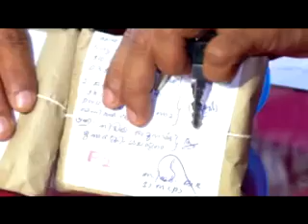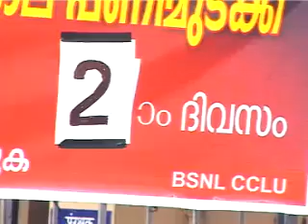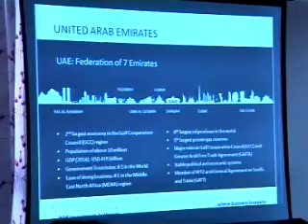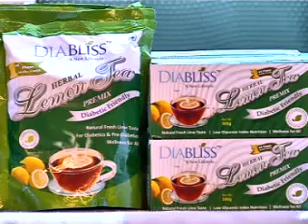KOZHIKODE JILLAVARTHAKAL 04 08 2015